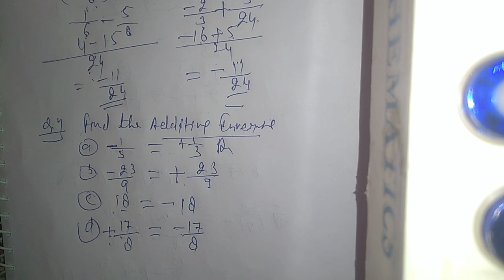Exercise.1.2 class 8 mathy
Question.no.1,2,3,4